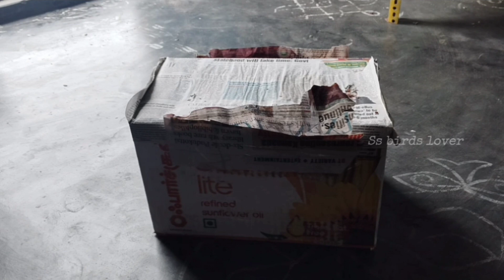new fishs unboxing 🐠 |guppyfish fighter fish |ssbirdslover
new fishs unboxing 🐠🐡..